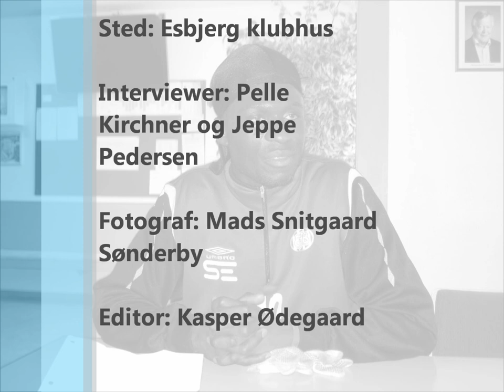Demba Nyrén interview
Et interview med Demba fra EfB! Vil lavet det til Skriv til avisen i skolen :D! Se vores hjemmeside!
Lavet af: Jeppe, Mads, Pelle og Kasper